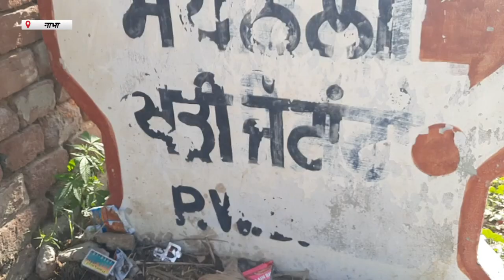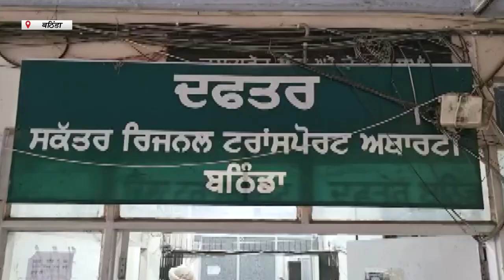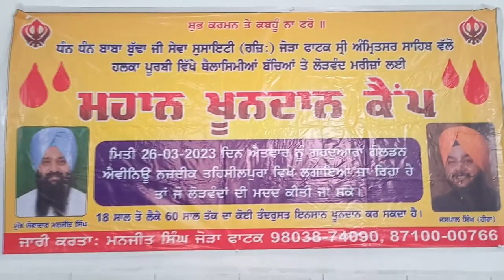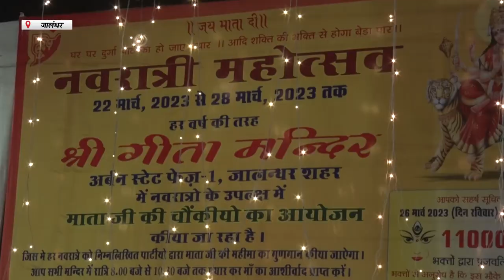Hulchul Prime Bulletin |27 March 2023 |Hulchul tv